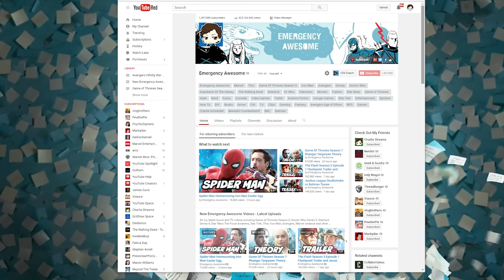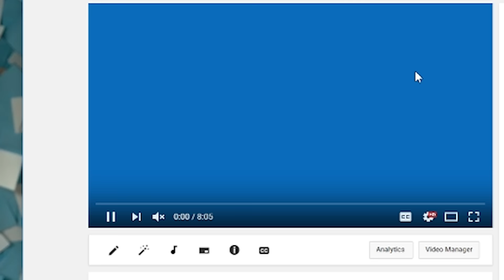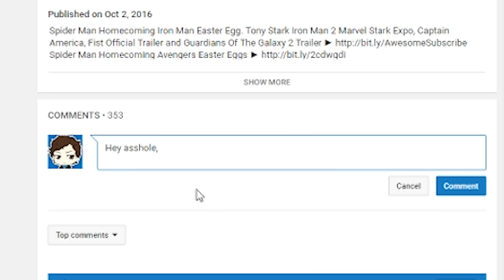Emergency Awesome Trailer Winter 2016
Emergency Awesome Trailer Winter. Channel update, The Flash Season 3, Justice League, Marvel Spider Man Homecoming, Guardians Of The Galaxy 2